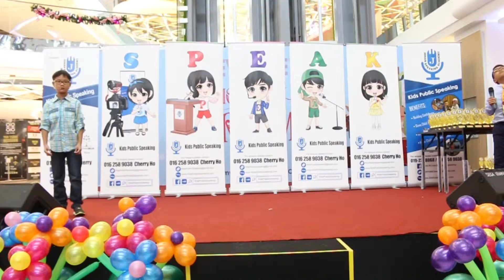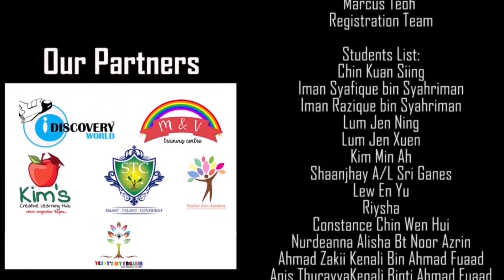Kids Public Speaking Expo by Johan Speaking Academy on 27 Nov 2016